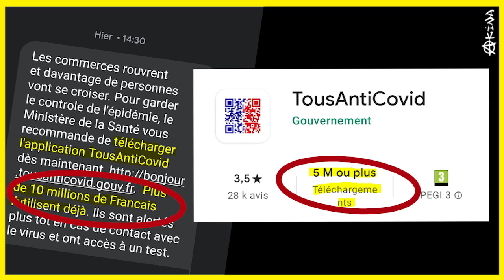📺 ZAPPING #4 📌 Surveillance de Masse, Passeport vaccinal, Identité Numérique, Isolement 🪓 By Marin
📣 Chaque vendredi, Marin nous prépare le Zapping de la semaine pour la communauté du Front Médiatique. Ce zapping est diffusé en exclusivité lors de la Guerre Médiatique du soir vers 22h et diffusé le lendemain sur la chaine AKINA.